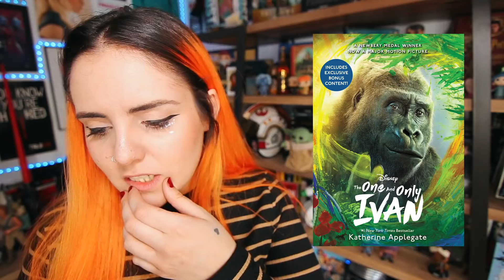QUÉ PELIS VER DE LOS OSCARS 2021 | Andrea Compton